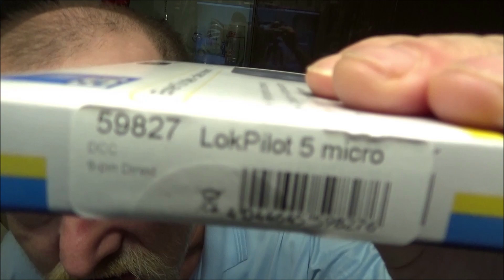SANIERUNG VT 137 VON TILLIG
mein alter VT 137 wurde neu aufgebaut mit neuen Drehgestellen neue Inneneinrichtung , schaltbare Innenbeleuchtung , Führerstandsbeleuschtung ,
stromführende Kupplung einen neuen Motor aber leider keinen Sound da es von ESU keinen passenden Sounddecoder gibt seht kurz wie ich die Innenbeleuchtung eingebaut habe und eine kleine Testfahrt
KLEINE BERICHTIGUNG : DER BLAUE KABEL IST NICHT WIE ERWÄHNT DER GND SONDERN DER +
( 3:38 )